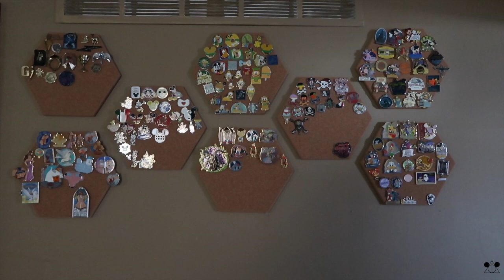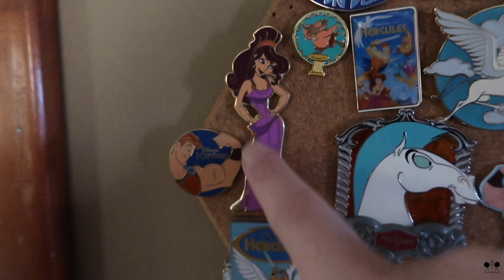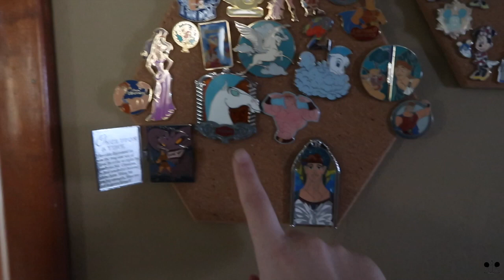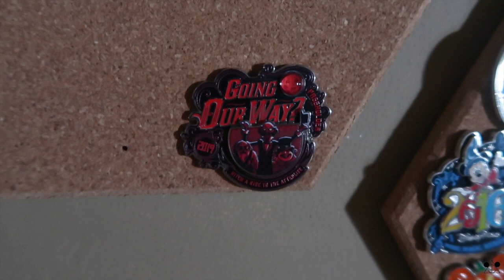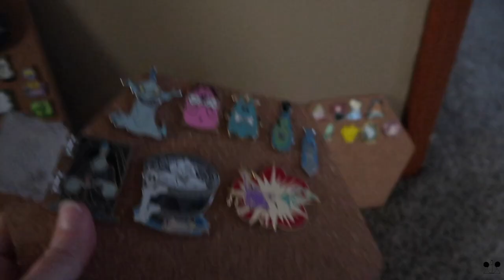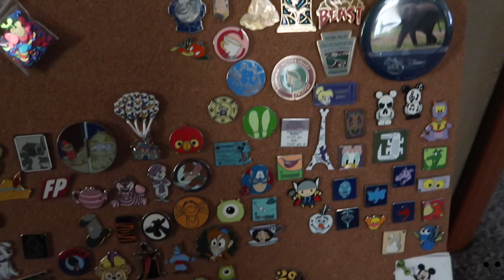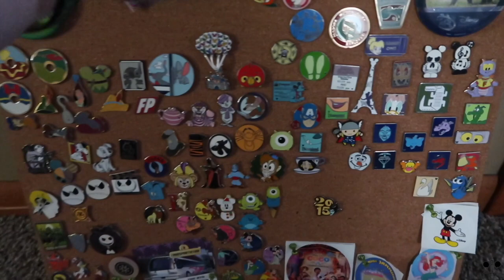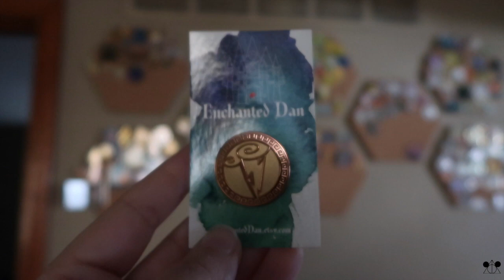My Disney Pin Collection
After a long delay, my Disney pin collection is finally here!!!

Thank you so much for your patience and I'm very sorry for how long it has taken to get this video up. As I mention in the video, my life has imploded a bit and has completely consumed my every wakening moment for the last month or so. I hope that I am now on the downward slide as I am starting to settle into my new job, my training is not complete for another month or so, so I might still be a bit up in the air until then.

Today's video is (finally!) my Disney pin collection video and while I have been happy with it for the past few years, I want to start expanding some of the collections that are sorely lacking. I will eventually be going through and purging some of the pins I have to make room for the new ones I hope to acquire and once I purchase more cork boards, I'll be able to add a few more collections to the wall.

What are your favorite pins to collect?